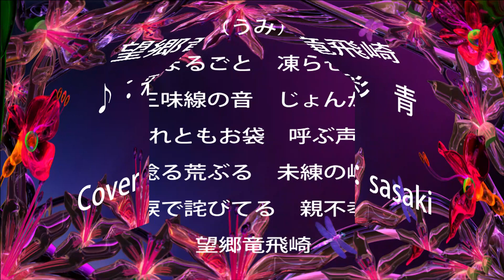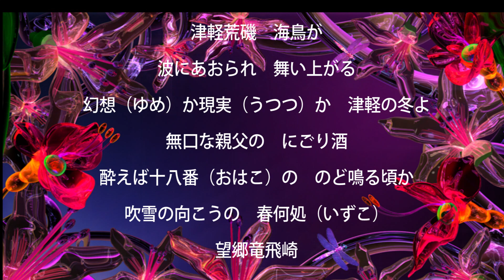望郷竜飛崎/彩青/Cover：sasaki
4月19日発売。
作詞/原文彦　作曲/四方章人　編曲/西村真吾